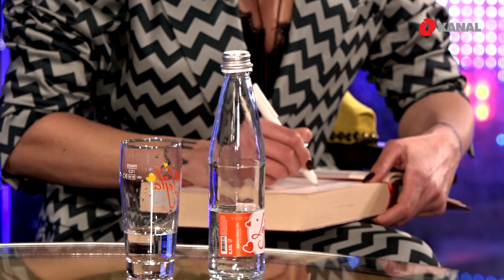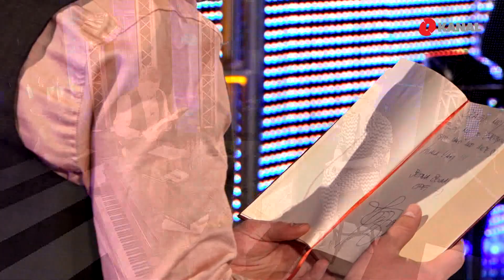Bez teških tema - Gošća Tijana Dapčević